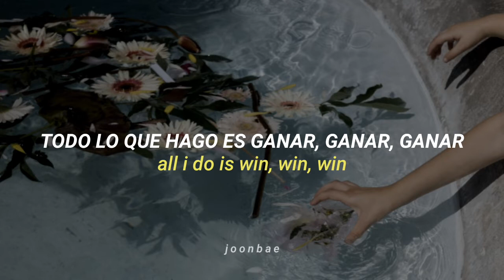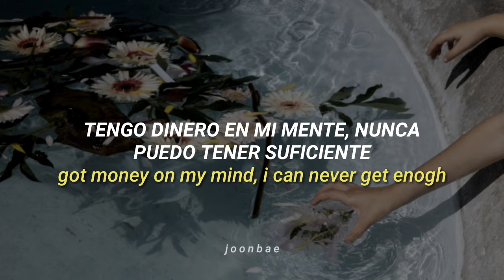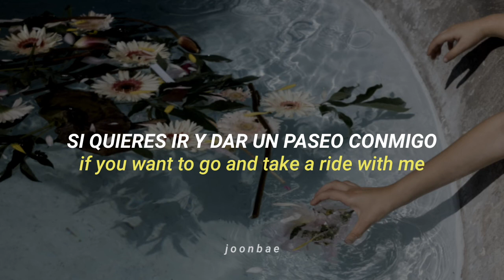Twenty one pilots - 7 acoustic covers [traducida al español & lyrics]